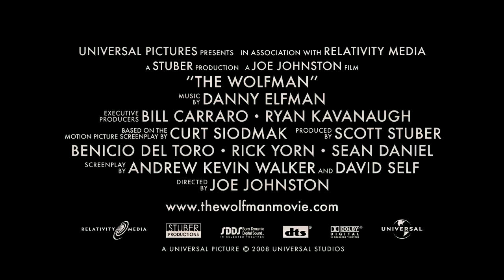The Wolfman trailer (2010, Joe Johnston)